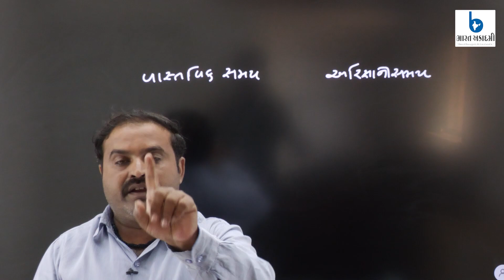ક્લોક માત્ર એક મિનીટ માં | હમીર સર | ભારત અકાદમી